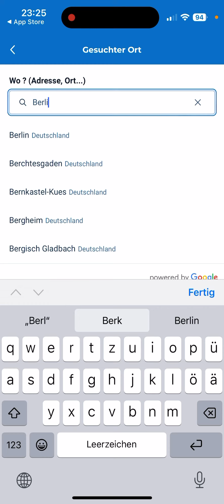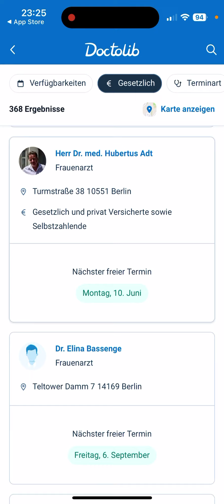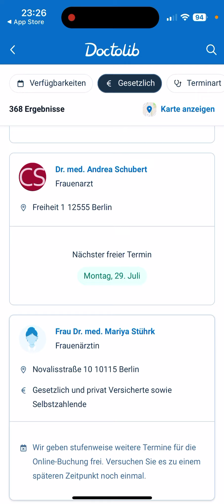Doctolib programi ile doktor randevusu alma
Bu videoda Almanya’da doktor randevusu almanın yollarından biri olan Doctolib programı ile nasıl randevu alınır onu anlattım. Şifa ile.